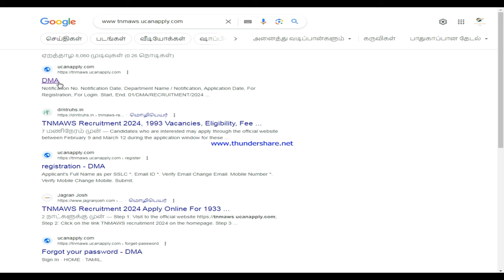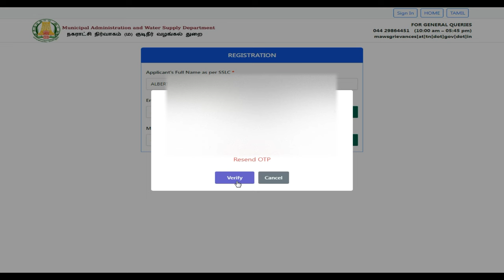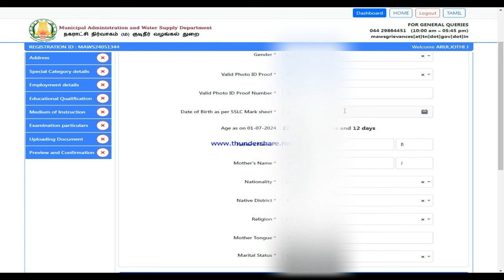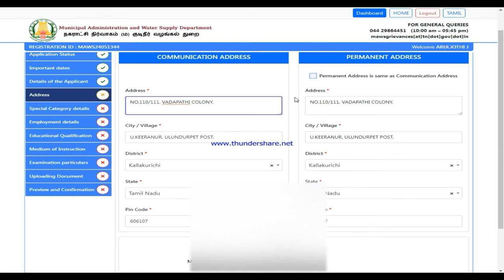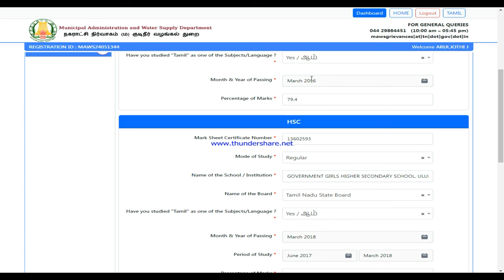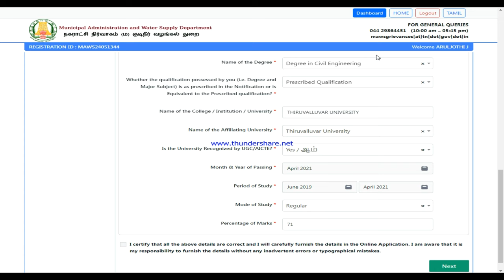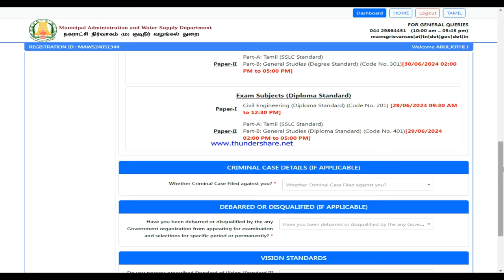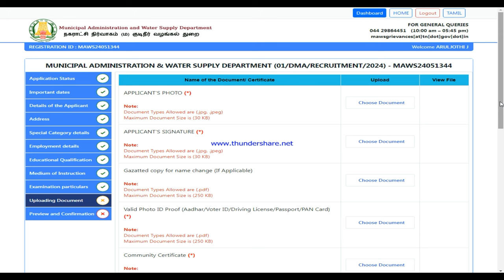நகராட்சி வேலைவாய்ப்பு | tnmaws | jobs apply online 2024 |tamilnadu municipality jobs apply online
Name of the Post of Vacancies :
1. Assistant Engineer (Corporation)
2. Assistant Engineer (Civil/Mechanical)
3. Assistant Engineer (Municipality)
4. Assistant Engineer (Civil)
5. Assistant Engineer (Mechanical)
6. Assistant Engineer (Electrical)
7. Assistant Engineer (Planning) (Corporation)
8.Town Planning Officer Grade II / Assistant Engineer (Planning) (Municipality)
9. Junior Engineer
10. Technical Assistant
11. Draughtsman (Corporation)
12. Draughtsman (Municipality)
13. Overseer
14. Town Planning Inspector /Junior Engineer (Planning)
15. Work Inspector
16. Sanitary Inspector (Corporation & Municipality)